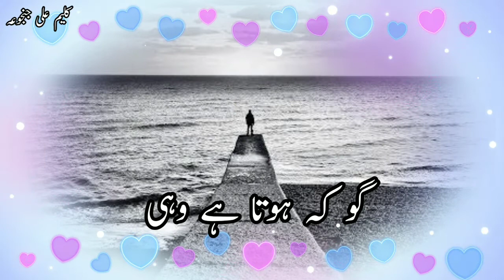New WhatsApp Status